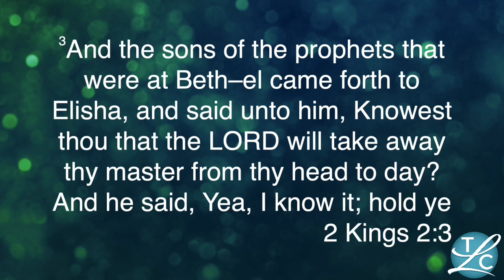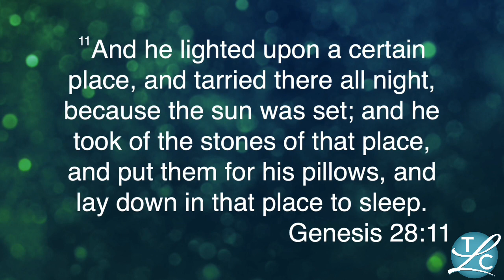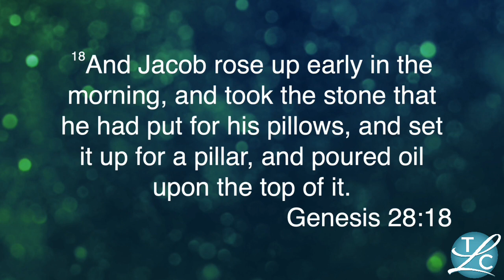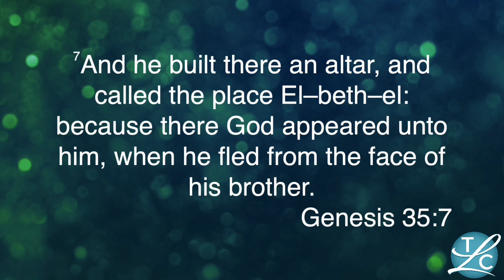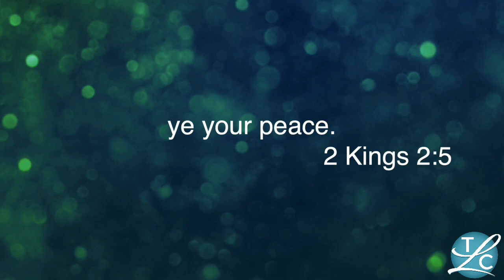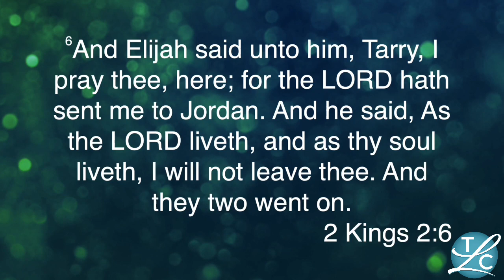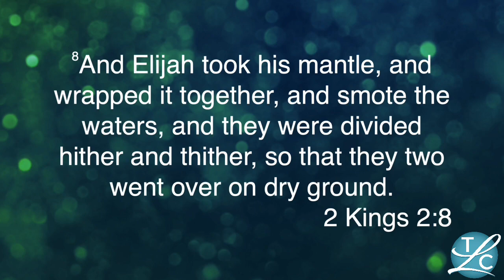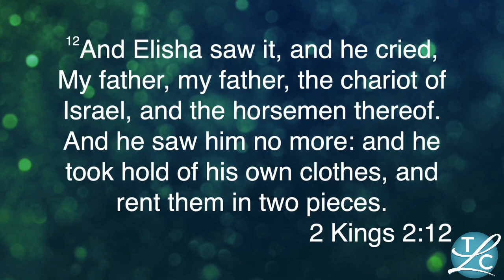Altar Ed Beyond Recognition — Pastor Michael Lagle — 7/2/2023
Biblical altars served a variety of purposes, such as remembrance and reflection, learning from history, and sacrifice, and quite often, the course of someone's life was changed at an altar.  So it is that we see the most significant changes in ourselves and reap the greatest benefits from our life experiences if we view them through the lens of an altar - reflecting, learning, and sacrificing.

Verses from today's service: 2nd Kings 2:1-3, Genesis 28:10-22, Genesis 32:26, Genesis 35:1-7, 2nd Kings 2:4-5, Psalms 47:1, 2nd Kings 2:6-8, 2nd Kings 5:10, 2nd Kings 2:9-12.